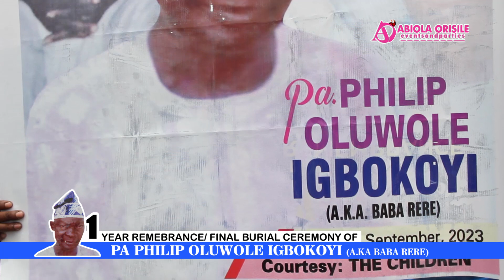Lagos Socialite,Abayomi Oluwole and Wife,Mrs Adenike Oluwole hold 1year Rememberance for Late Dad